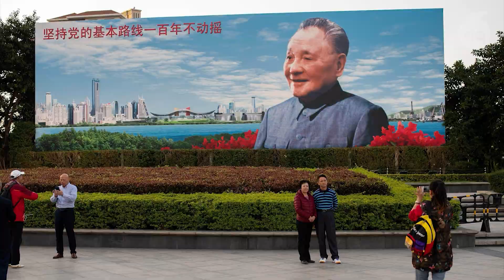ཏེང་ཞའོ་བིང་སྐྱེས་ནས་ལོ་༡༡༨འཁོར་བ། 118th birthday of former CCP leader Deng Xiaoping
ཕྱི་ཟླ་༨ཚེས་༢༢ཉིན་མོ་དེ་ནི་རྒྱ་ནག་གི་འགོ་ཁྲིད་འདས་པོ་ཏེང་ཞའོ་བིང་སྐྱེས་ནས་ལོ་༡༡༨འཁོར་བའི་དུས་ཚིགས་ཡིན་པ་དང་།  དེའི་ཉིན་རྒྱ་ནག་གི་དྲ་རྒྱ་བེད་སྤྱོད་བྱེད་མཁན་མང་པོས་ཏེང་ལ་དྲན་གསོ་དང་འབྲེལ་ད་ལྟའི་རྒྱ་ནག་གི་སྲིད་བྱུས་ལ་ཟུར་ཟ་བྱེད་ཡོད་པའི་སྐོར་སོགས་འཆི་མེད་ལགས་ནས་གནས་ཚུལ་ཕྱོགས་སྒྲིག་ཞུས་པ་ཞིག་གསན་གཟིགས་གནང་རོགས།
August 22nd is the 118th birthday of former CCP leader Deng Xiaoping. Many netizens secretly criticized Xi Jinping for "reversing the car" by missing Deng Xiaoping.